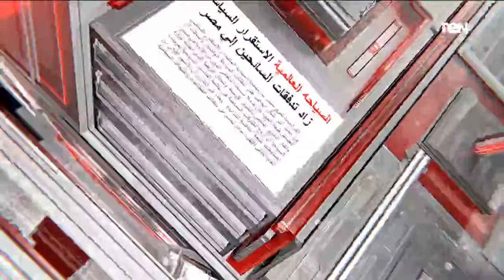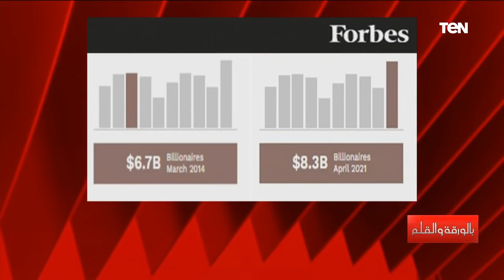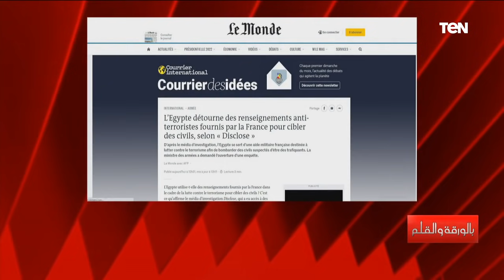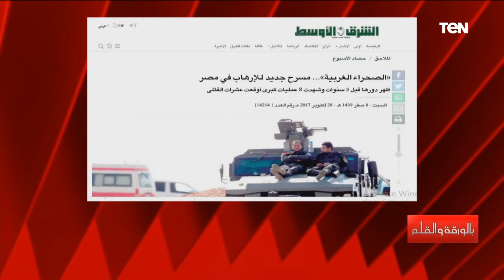بالورقة والقلم| الديهي يهاجم مشروع «زد» في الشيخ زايد.. وهاني شاكر يرد على هجوم ساويرس له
بالورقة_والقلم | هاجم الإعلامي نشات الديهي خلال الحلقة نجيب ساويرس بسبب مشروع «زد» في مدينة الشيخ زايد، ودفاعه عن مطربي المهرجانات، كما أجرى مداخلة هاتفية مع الفنان هاني شاكر نقيب الموسيقيين للرد على هجوم ساويرس عليه .. حلقة الاثنين 22 نوفمبر 2021